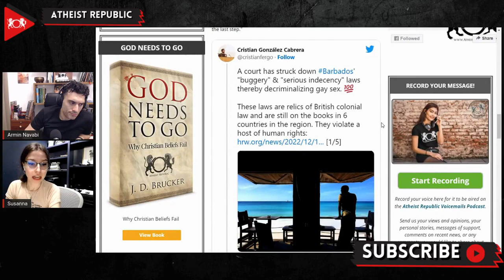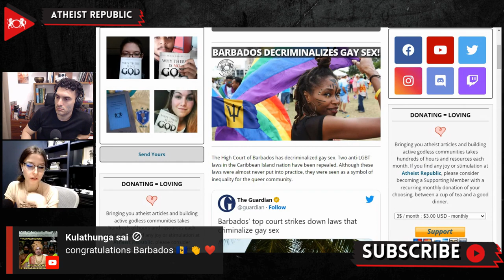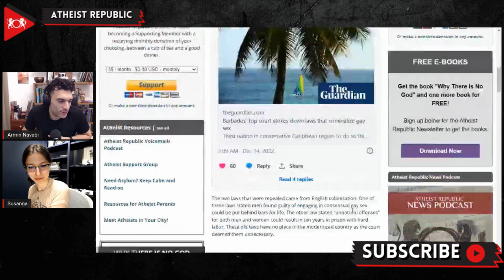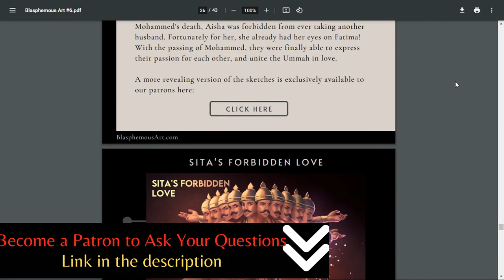Barbados Decriminalizes Gay Sex!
Recently, The High Court of Barbados has decriminalized gay sex making it the third Caribbean nation to decriminalize gay sex this year! The two laws that were repealed were put in place during the British colonization. One of these laws stated men found guilty of engaging in consensual gay sex could be put behind bars for life. The second law stated that so-called “unnatural offenses” for both men and women could result in ten years in prison with hard labor. Téa Braun, the Chief Executive of Human Dignity Trust, a human rights organization, said, "The striking down of these laws doesn't solve all problems, of course," and "The dismantling of these laws is the first major step, but not the last step." Kenita Placide, the Executive Director of the Eastern Caribbean Alliance for Diversity and Equality, Inc (ECADE), said, "We really take this win as a stepping stone to ensuring access to justice."

Source:
Location: Barbados